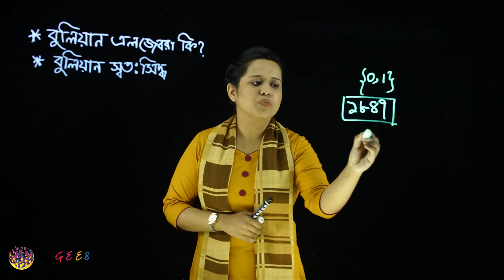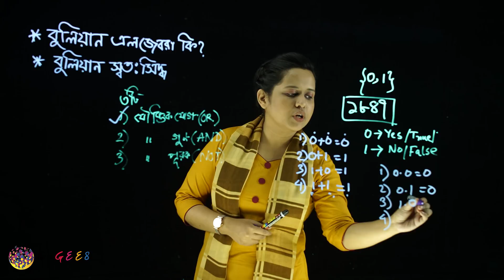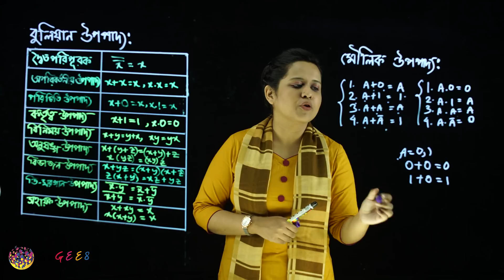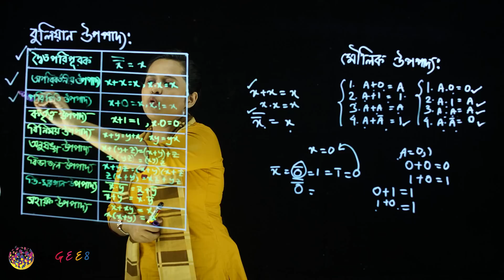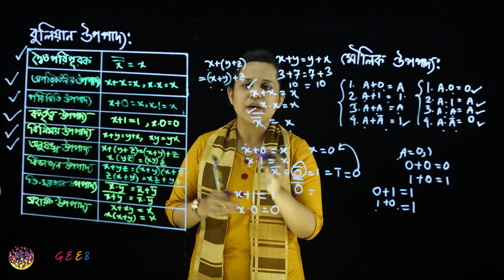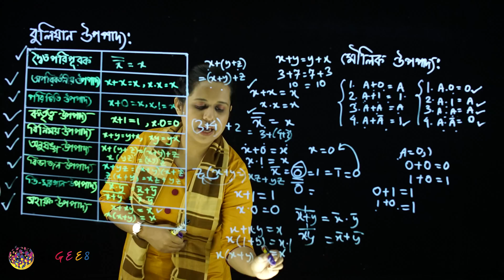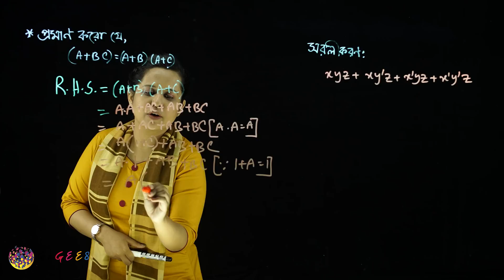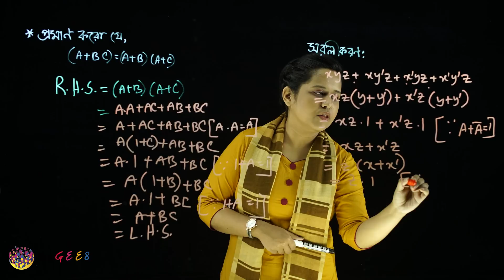একাদশ-দ্বাদশ শ্রেণী (এইচএসসি) - ICT - ৩. সংখ্যা পদ্ধতি ও ডিজিটাল ডিভাইস (এপিসোড ৮)